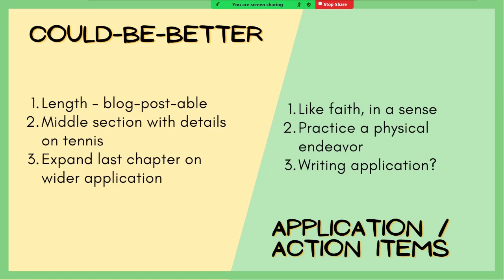A magical learning method you've long forgotten... The Inner Game of Tennis - W Timothy Gallwey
In which I share a spoilery summary plus most important action items from this epic book on playing the inner game (and NOT just in  tennis!) by W Timothy Gallwey!